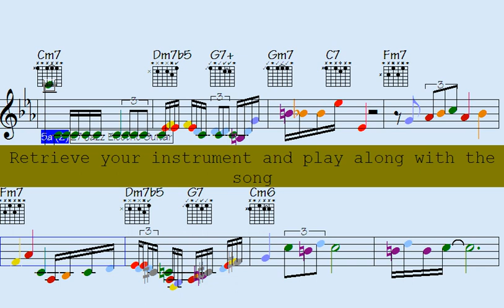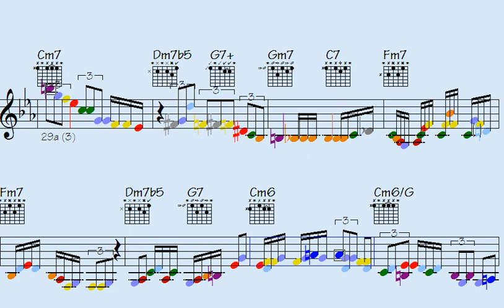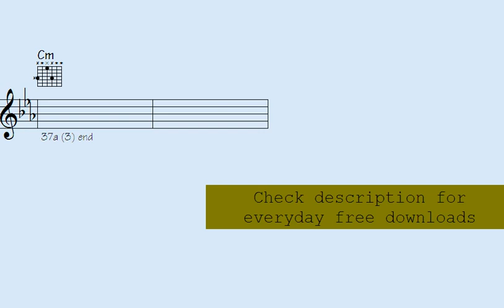🎹🎸🎷➡Try this one simple trick to master e.piano, guitar sax, and sequences for the near future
Thanks for supporting my data file hosting/maintenance, here's the link to check out all data of this song: Musical Whimsy (music sheet notation - transposable solos/licks in midi file - video to play along...)

l2k